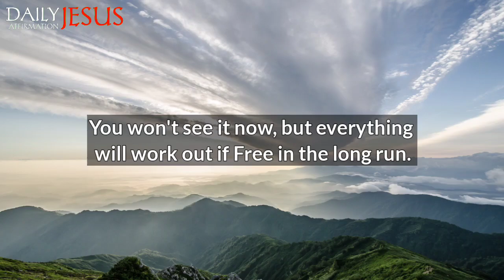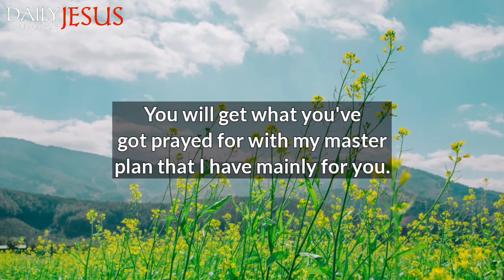God Says; Your Making Wrong Decision By Ignoring Me | god message for me today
god message
gods message
god messages
God’s support
angel message
god
jesus
christian
jesus message
christian motivation
bible verses
god quotes,
god blessings message
universe message
god message today
god says
angel numbers
prophetic word
1111
angel says
god's message today
angel message
gods message
words from god
Saturday message